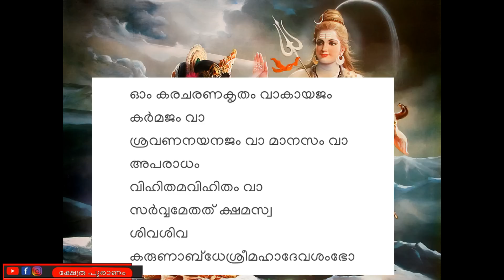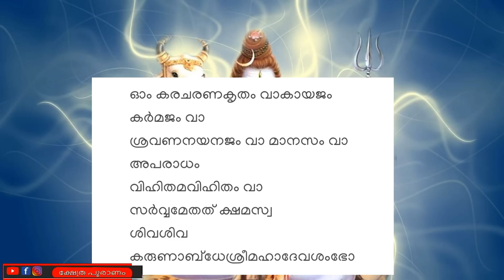pradosham.. ഒരു തവണ ജപിച്ചാൽ പോലും ഫലം ഉറപ്പ്. jyothisham Malayalam. astrology. mantra. shiva.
King Manaveda and Vilwamangalam:King Manaveda told Vilwamangalam about his ambition to view Krishna[5][6] The next day the Swamiyar told him that Guruvayurappan has given his consent and Manavedan can see Guruvayurappan playing in the early hours of the morning at the platform of the Elanji tree.He could only see and not touch Him. When as per this agreement, Manavedan saw Guruvayurappan in the form of little child Sri Krishna, he was so excited that he forgot himself and, rushed to embrace little Sree Krishna.Guruvayoorappan immediately disappeared saying, "Vilwamangalam did not tell me that this will happen ". However, Manavedan got one peacock feather from the head gear of Bhagavan Krishna.

The peacock feather was incorporated in the headgear for the character of Sri Krishna in the dance drama Krishnanattam based on his own text krishnageeti which is composed of eight chapters viz, .[7] It was performed near the sanctum sanctorum of the Guruvayur Temple. On the ninth day, Avatharam was repeated as the Samoothiri felt that it was not auspicious to end the series with the demise of Lord Krishna.
Shopkeeper and boy: Once, a poor boy could not get even a morsel of food to appease his hunger, and stole a banana from a nearby fruit shop. Being a devotee of Lord Guruvayurappan, he dropped half the banana into the 'hundi' and he ate the other half. The shop-keeper caught hold of the boy and accused him of the theft. The boy admitted his guilt. The shop-keeper did not have the heart to punish this innocent boy, but to teach him a lesson, he ordered him to walk around the temple a certain number of times. The shop-keeper was aghast when he saw Lord Guruvayurappan follow the little boy around the temple. That night the Lord came to the shopkeeper in a dream and explained, "Since I have also had a share in the stolen banana I am bound to share the punishment, too. So, I followed the boy around the temple."
Nenmini Unni: Once a Nenmini Namboodiri, the main priest (melsanthi) at the Guruvayur temple, instructed his twelve-year-old son to offer the Nivedyam to the Lord. There was no assistant priest (keezhsanthi) on that day and the Nenmini Namboodiri had to go out on an urgent engagement, as called by a devotee. The son, Unni, offered a Nivedyam of cooked rice to the Lord; in his simplicity, he believed that the deity would eat the food, but the deity did not move. Unni bought some salted mangoes and curd from a neighborhood vendor, thinking that the Lord would prefer this, mixed the curd with rice and offered it again. The deity again remained unmoved. Unni cajoled, requested, coaxed and in the end threatened, but the deity .remained unmoved. He wept because he believed he had failed and shouted at the Lord, exclaiming that his father would beat him.  The boy left the temple satisfied. Unni did not know that the Nivedyam offered to the Lord was the Variyar's prerequisite. When Variyar returned to the temple, he saw the empty plate and became very angry with Unni, but Unni insisted that God had, in fact, eaten the offering. Unni's innocent words made Variyar furious, as he believed the boy had eaten the offering himself and was lying. His father was about to beat Unni, but just then an Asareeri (celestial voice) was heard saying, "What Unni told is right. I am guilty. Unni is innocent. I ate all the food that he had offered me. There's no need to punish him".
Melpathur, the author of the Sanskrit work Narayaneeyam, was a famed scholar who out of pride refused Poonthanam's request to read his Jnanappana, a work in Malayalam.[8] Legend has it that Guruvayurappan, impressed by Poonthanam's humility and devotion preferred his works to those of Bhattathiri's and once even rebuked Bhattathiri for ignoring Poonthanam's Santhanagopala Paana saying he preferred Poonthanam’s genuine bhakti to Bhattathiri’s vibhakti.
Guruvayurappan (Malayalam: ഗുരുവായൂരപ്പന്‍, (transliterated guruvāyūrappan)) also often written Guruvayoorappan, is a form of Vishnu worshipped mainly in Kerala. He is the presiding deity of Guruvayur temple,[1] who is being worshiped as Shri Krishna in his child form, also known as Guruvayur Unnikkannan (literally, 'little-Krishna'). Even though the deity is that of chaturbahu (four handed) Vishnu, the concept (Sankalpam) of the people is that the deity is the infant form of Lord Krishna.